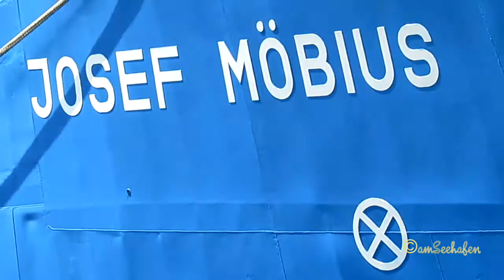JOSEF MÖBIUS MOEBIUS MOBIUS DPWT IMO 7360162 dredger Baggerschiff Emden